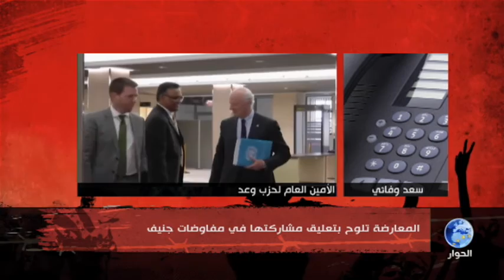سوريا اليوم - المعارضة السورية تلوح بتعليق مشاركتها في مفاوضات جنيف